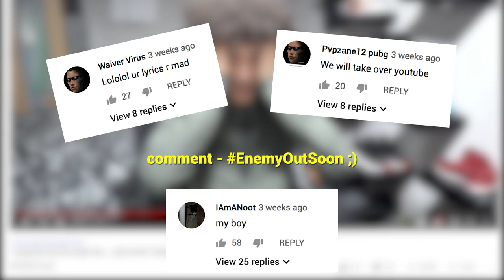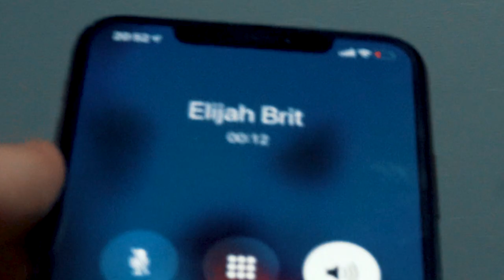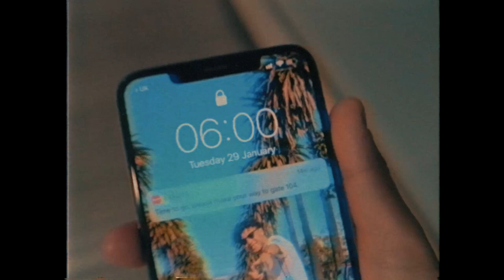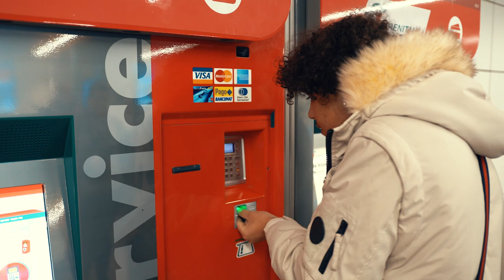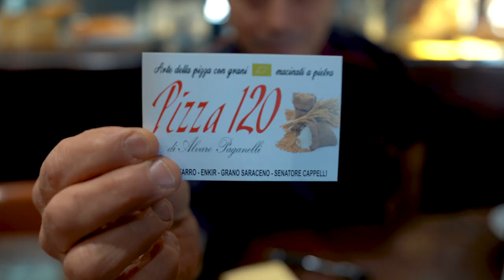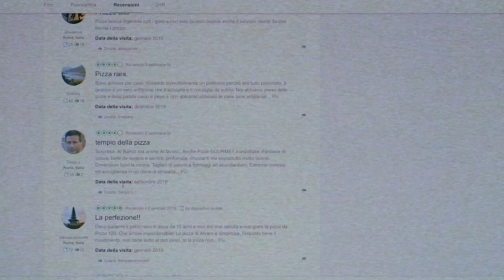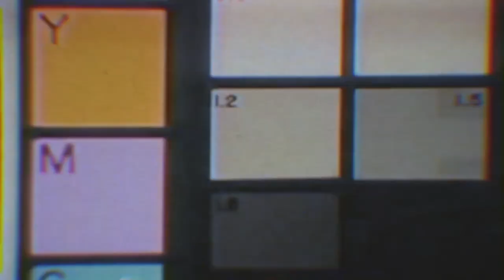Flying to Italy to try WORLDS BEST PIZZA (24 HOURS)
In this video I fly to Italy to try the "worlds best pizza" then I fly straight back. If we hit 10,000 likes I'll fly somewhere else.

If you've read this far leave EnemyOutSoon in the comments so I know you're the real G!

pg clean kid friendly